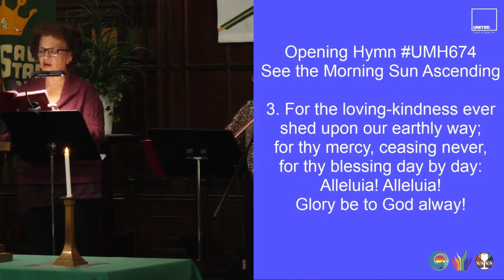"See the Morning Sun Ascending" (UMH674)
OpeningHymn "See the Morning Sun Ascending"
1. See the morning sun ascending,
radiant in the eastern sky;
hear the angel voices blending
in their praise to God on high!
Alleluia! Alleluia!
Glory be to God on high!

2. So may we, in lowly station,
join the choristers above;
singing with the whole creation,
praising thee for thy great love.
Alleluia! Alleluia!
Glory be to God above!

3. For the loving-kindness ever
shed upon our earthly way;
for thy mercy, ceasing never,
for thy blessing day by day:
Alleluia! Alleluia!
Glory be to God always!

4. "Wisdom, honor, power, and blessing!"
with the angelic host we cry;
round thy throne, thy name confessing,
Lord, we would to thee draw nigh.
Alleluia! Alleluia!